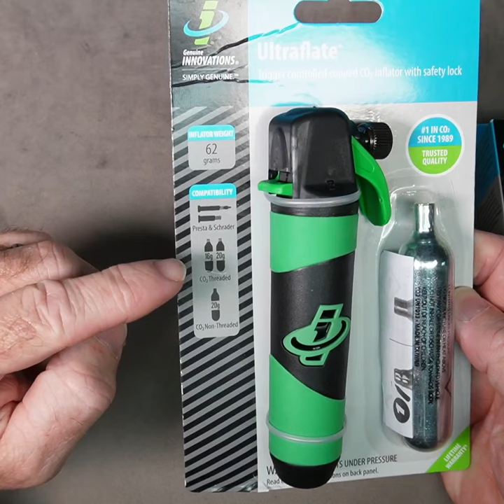Best CO2 Inflators for Bicyles - Tested & Reviewed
The Ultraflate CO2 inflator available from Genuine Innovations. This is one of the easiest ways to use a CO2 cartridge to instantly pump up bike tires after repairing a flat on the road! This is the Best CO2 Inflator out there!